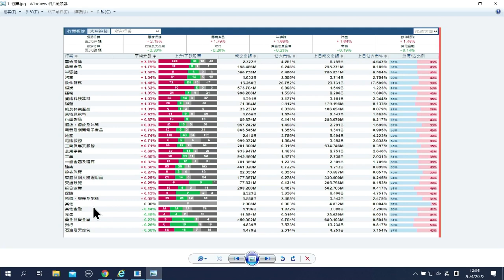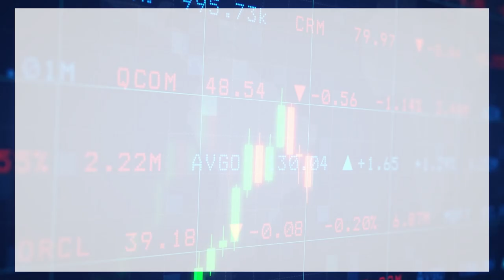【石Sir午市閒談】今日推介中興通訊、京東、百度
恒生指數中午收報20244點，升375點。期指應如何部署？《香港經濟日報》專欄作者石鏡泉（石Sir）推介中興通訊（00763）、京東（09618）、百度（09888），詳情待石Sir為你分析。